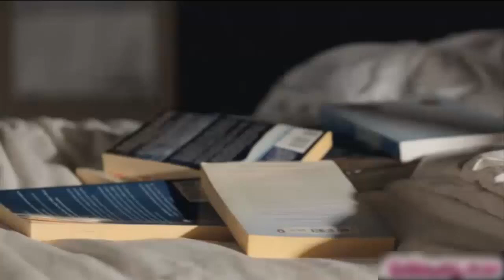Aspen Reign and Adria Rae